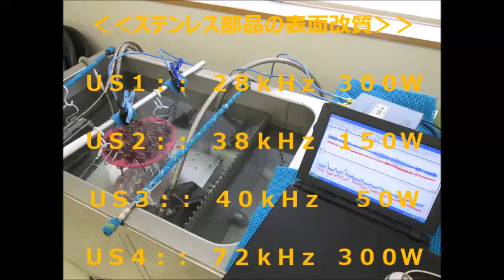４種類の超音波振動子を、超音波の利用目的に合わせて発振制御する方法